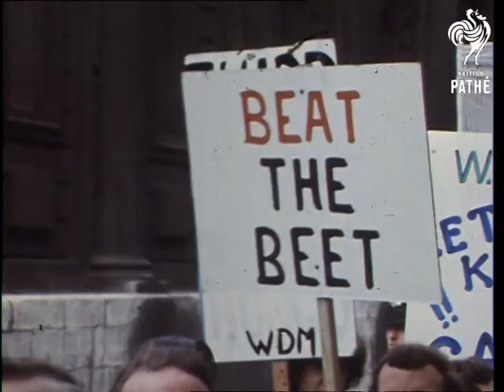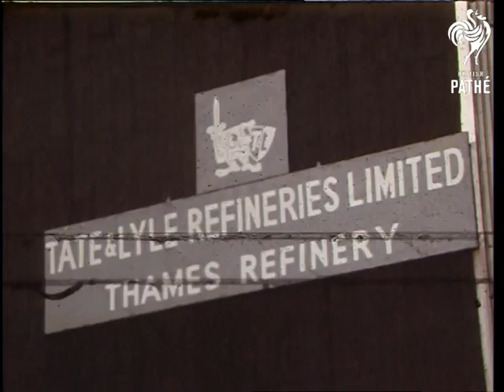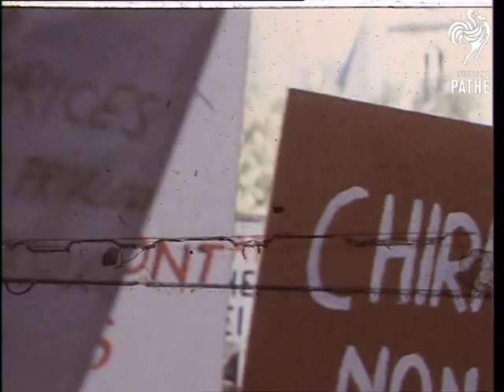Tate & Lyle Sugar Workers Strike (1970-1979)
News report about strike at the Tate and Lyle sugar factory.

CU machine packing sugar bags. Good shots of bags being covered together in brown paper.

CU of protesters banner. VS of protest march - many banners are from the World Development Movement complaining about EEC subsidies for European sugar beet. Some of the marchers are dressed for a funeral to show that the new rules will be the death of the sugar cane industry in the UK.

LS of the Tate & Lyle sugar refinery in London. CU Interviews with group of sugar workers. Picture cuts out - sound continues. Picture returns for Piece to Camera by reporter.

MS of protest march. More interviews with protesters. MS of marchers as they sing.
 FILM ID:3381.01